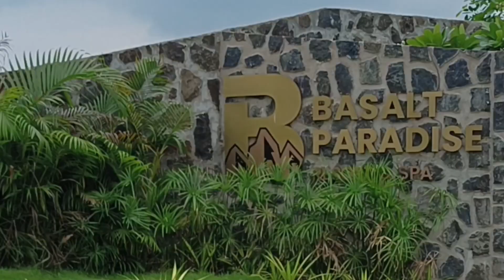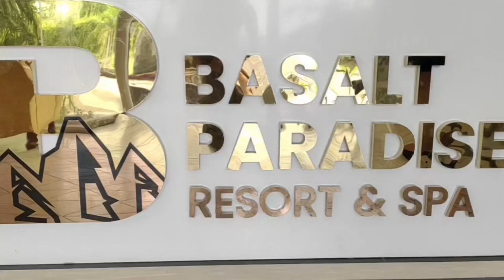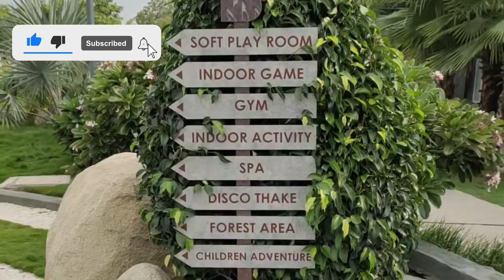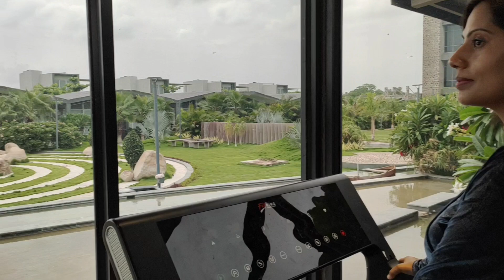𝐁𝐚𝐬𝐚𝐥𝐭 𝐏𝐚𝐫𝐚𝐝𝐢𝐬𝐞 𝐑𝐞𝐬𝐨𝐫𝐭 𝐓𝐨𝐮𝐫 𝐕𝐥𝐨𝐠| 𝐇𝐨𝐭𝐞𝐥, 𝐑𝐨𝐨𝐦, 𝐁𝐮𝐟𝐟𝐞𝐭 𝐓𝐨𝐮𝐫, 𝐀𝐦𝐞𝐧𝐢𝐭𝐢𝐞𝐬, 𝐏𝐫𝐢𝐯𝐚𝐭𝐞 𝐏𝐨𝐨𝐥 & 𝐑𝐞𝐯𝐢𝐞𝐰#travel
✨ Discover the Ultimate Staycation! ✨ @BASALTPARADISERESORTANDSPA   @user-js7lq3fj2z

Join me on a full tour of the stunning Basalt Paradise Resort in Halol, Gujarat. From luxurious villas with private pools to a breathtaking rooftop infinity pool, this resort has it all! Enjoy scenic views of the Pavagadh hills, unwind in the lush gardens, or stay active in the indoor play area, gym, and outdoor adventure zone. With top-notch hospitality, delicious meals from breakfast to dinner, and impeccable cleanliness, Basalt Paradise truly offers a 10/10 experience in every way.

📍 Basalt Paradise Resort & Spa
Address: FFCG+JJQ, Nurpura, Gujarat 389350

Hotel Villa Room Tour
Hotel Villa Room Tour Vlog
Hotel Room Tour India
Hotel Room Tour Video
Hotel Room Review
5 Star Hotel Room Review
5 Star Hotel Room Tour
Best Wedding Places in Vadodara
Resort tour and review
Best resorts to stay in Vadodara
Luxury resort tour
Scenic resort tour
Resort room tour
Resort stay experience
Romantic getaway resort tour
Honest resort review and feedback
Basalt Paradise Resort and Spa
Resort in Vadodara